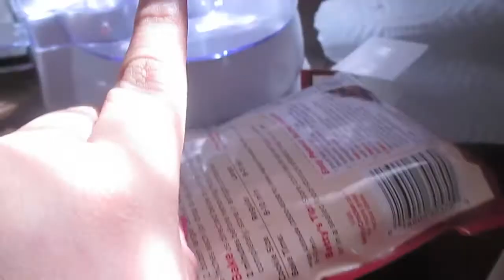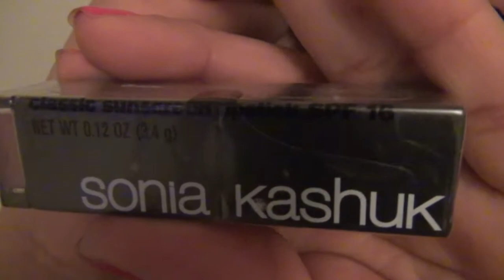sonia kashuk me escribio a mi 4.15.14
hey
amores
:) si amas los labiales como yo
dejame saber con un like
besos..